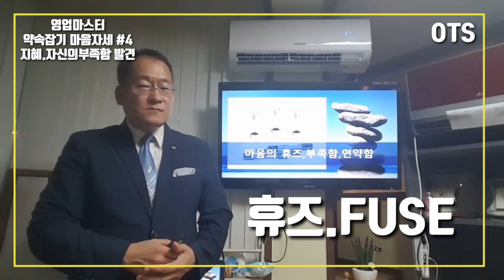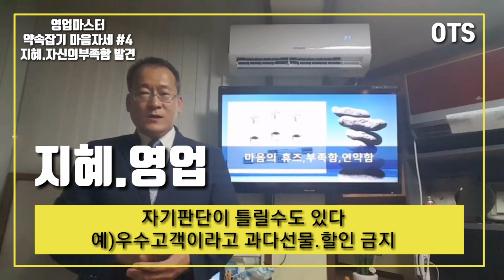약속잡기 마음자세 4 행복의비밀 지혜 자신의부족함 발견 [영업마스터/지혜]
카페테라피구월점
인천 남동구 문화로115번길 3

안녕하세요.OTSTV
OTS는 Open Total Service
창업토탈서비스 소개합니다
창업.마케팅.컨설팅해드립니다.

☆멋진곳 멋진차 멋진분 만나고
☆영상이 즐거우셨다면 좋아요!를 눌러 OTSTV영업마스터를 응원해 주세요

보고 유익하셨다면 좋아요 해주세요!!